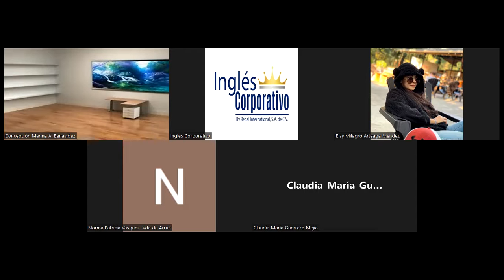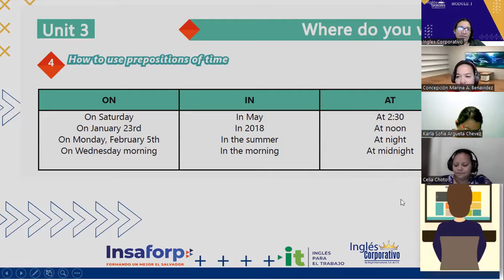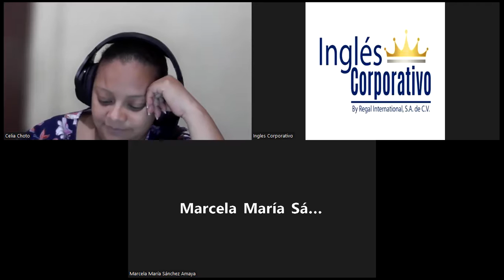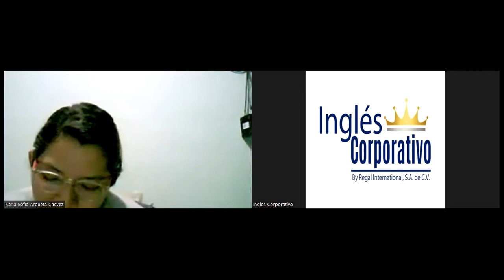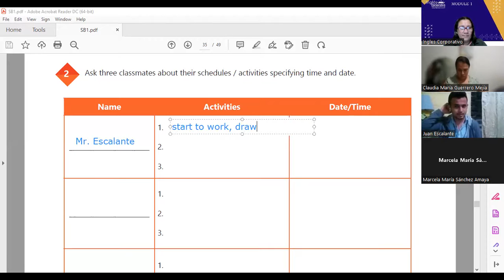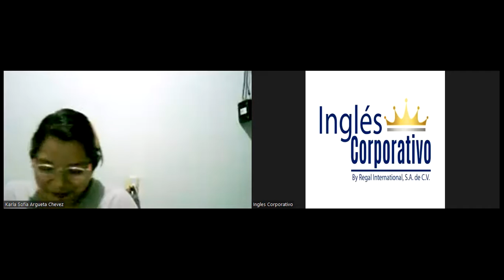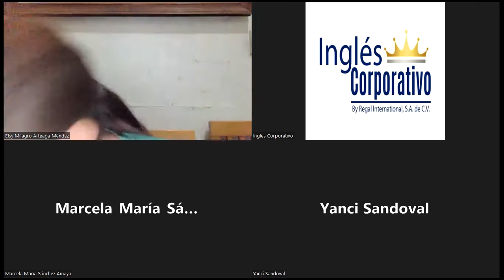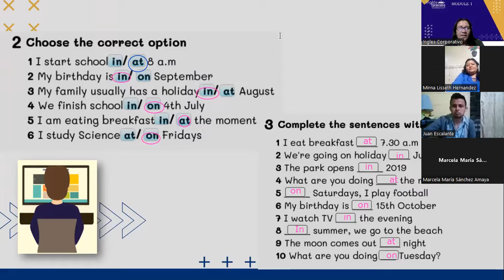Ingles Corporativo-20-05-2022-How to use Prepositions of time